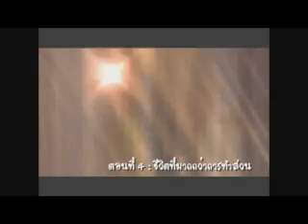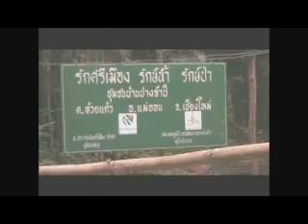มูลนิธิสยามกัมมาจล : สื่อวิดีทัศน์ภาคเหนือ 2/2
สื่อวิดีทัศน์ภาคเหนือ